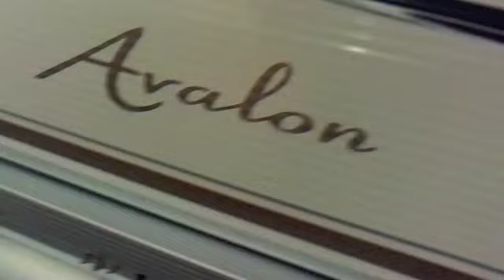Dallas Boat Show Dirtied Boats.m4v